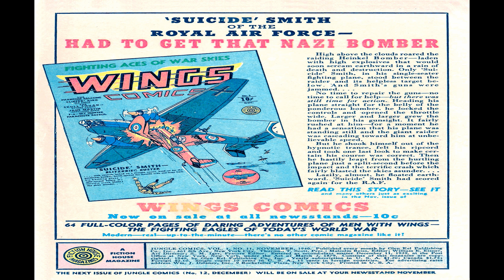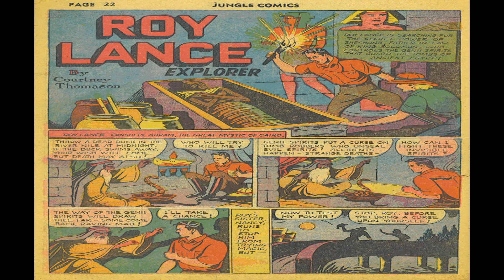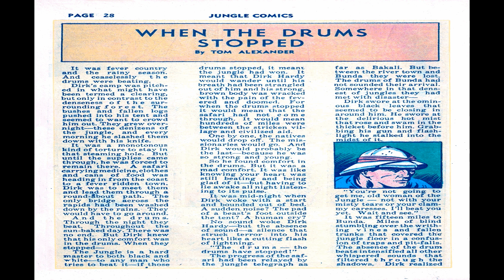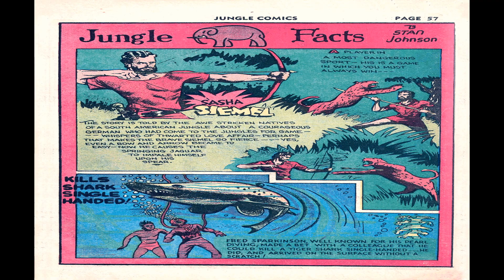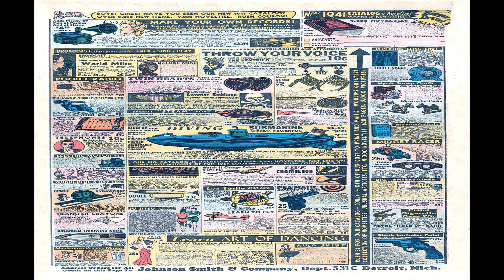Jungle Comics No 11 featuring Sheena Comix Book Movie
Title | Jungle Comics No 11 | Publisher: Fiction House | Date: November 1940 | Lang: English

Price: 0.10 USD; 0.15 CAD, Pages: 68, Editing: Malcolm Reiss (Editor); William E. Eisner (Art Director); S. M. Iger (Feature Editor) Color: Color Cover; Black And White Interior Dimensions: Early Issues Standard Golden Age U.S.; Later Issues Standard Silver Age U.S. Paper Stock: Glossy Cover; Newsprint Interior Binding: Saddle-Stitched Publishing Format: Was Ongoing Series

 Comic Contents:
Cover (1 page)
Featuring: Kaänga
Credits: Pencils: Dan Zolnerowich | Inks: Dan Zolnerowich
Genre: Jungle
Characters: Kaänga

Featuring: Kaänga
Synopsis: To escape from Ann's fortune-hunting cousins, Kaänga and Ann hide in a valley...
Credits: Script: ? [as Red Brady] | Pencils: George Tuska | Inks: George Tuska
Genre: Jungle

Featuring: Red Panther
Synopsis: The Panther helps a young woman from her father, a jungle-mad hermit.
Credits: Script: ? [as Taylor Martin] | Pencils: Arthur Peddy | Inks: Arthur Peddy
Genre: Jungle

Featuring: Camilla
Synopsis: Camilla is kidnapped by the sorcerer Thoth. Warlock, the city's wiseman...
Credits: Script: ? [as Ted Carter] | Pencils: Jim Mooney ? | Inks: Jim Mooney ?

Featuring: Roy Lance
Synopsis: Roy seeks the power of Sheshonk, father-in-law of the biblical Solomon.
Credits: Script: ? [as Courtney Thomason] | Pencils: Sam Cooper ? | Inks: Sam Cooper ?
Genre: Adventure

Featuring: Fantomah
Synopsis: When the ancient Egyptian mummy and scientist, Arco, uses his "Scarlet Shadow" to blind the jungle natives...
Genre: Jungle

Featuring: Simba, King of the Beasts
Synopsis: Simba saves an elephant herd from ivory hunters.
Genre: Jungle

Featuring: Captain Terry Thunder
Synopsis: Terry and Anderson recover the stolen statue of Kismet.
Genre: Adventure

Featuring: Tabu, Wizard of the Jungle
Synopsis: Tabu and group of explorers are thrown into a prehistoric world through a whirlpool.
Genre: Jungle

Featuring: Wambi, The Jungle Boy
Synopsis: Wambi and George, a photographer, use motion picture footage of a tiger to rescue George's wife...
Genre: Jungle

  Select YouTube
  Search gharold

Jungle Comics No 11 featuring Sheena Comix Book Movie is presented in full screen, 1920 X 1080 HD (1080P) quality video, without music, narration, sound, animation, pans or zooms, enabling every comix panel, of the story, to be read and enjoyed, on or off-line, at any time, and in any place you can access it.

Jungle Comics No 11 featuring Sheena Comix Book Movie is part of the golden age comixs' Jungle genre. The Golden Age refers to the first cycle of superhero comixs which existed between 1938 and 1950. This was the period in which the concept of the superhero was born.